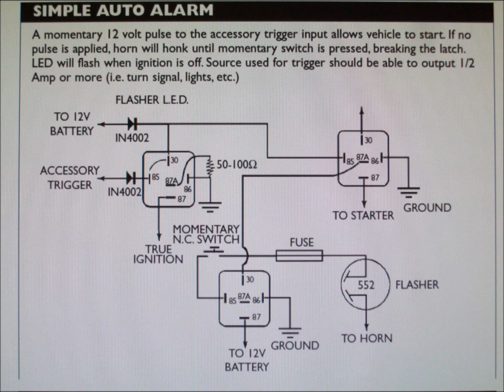How to save 15% of your money off your car insurance with my 5 dollar DIY alarm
How to save 15% of your money off your car insurance with my 5 dollar DIY alarm.wmv